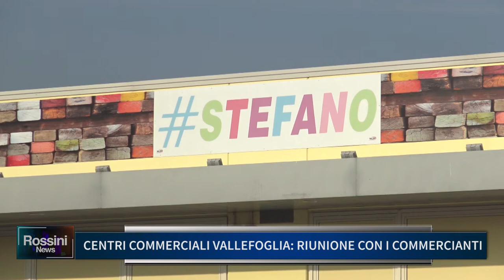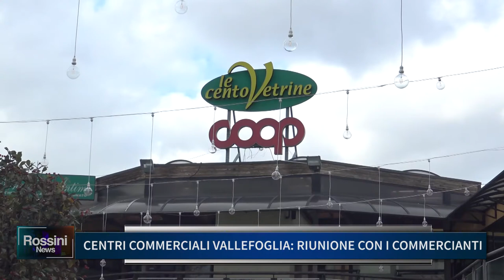CENTRI COMMERCIALI VALLEFOGLIA: RIUNIONE CON I COMMERCIANTI